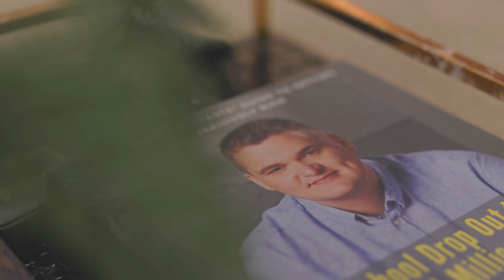She QUIT High Paying Job, Now Earns £250,000+/Year | Winners on a Wednesday #240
Follow Hollies journey below!